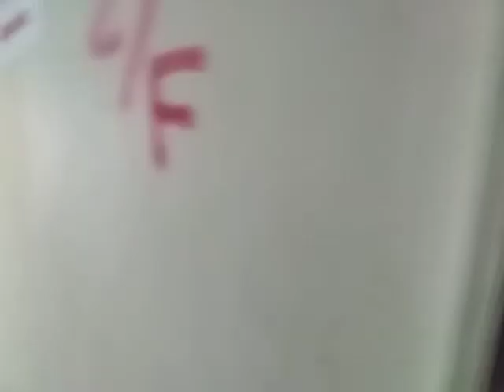看看一個正準備拆卸的樓宇，在事前需要部署的工作。